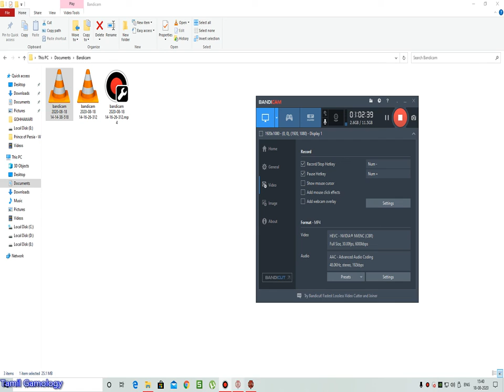prince of persia warrior within pc part 2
Tamil Gamology